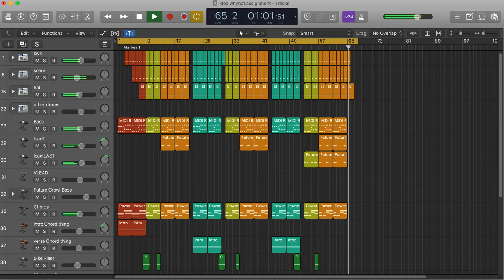Katherine Johnston - I Got Video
I Got is an electronic pop style instrumental song
Avalible on most Streaming platforms follow the linktree links to wherever you want to listen to it

the boring algorithm paragraph:
I Got is an instrumental song with k-pop , Kpop girl group and 80s synth pop influences. Its a self made song the producer and composer and artist all being Katherine Johnston. The logo for all music releases is KaJe Music. the song is avalible on Spotify , Apple Music , SoundCloud , Youtube Music and available to be used in TikTok videos and Instagram Reels or story. Katherine Johnston is a music producer from England who creates a range of electronic music like synth pop or electropop and other sub-genres of EDM using Logic Pro X. She takes inspiration from many genres mainly listening to Synth-pop and K-pop Girl Groups and favourite artists are Girls' Generation, Dreamcatcher, Oh My Girl and Red Velvet.